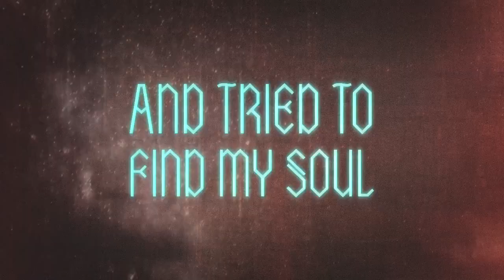Crystal Fighters - Solar System (With Lyrics)